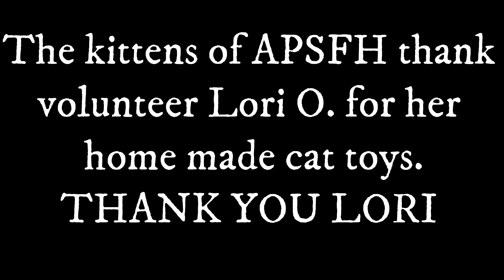birdie and bogey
available for adoption